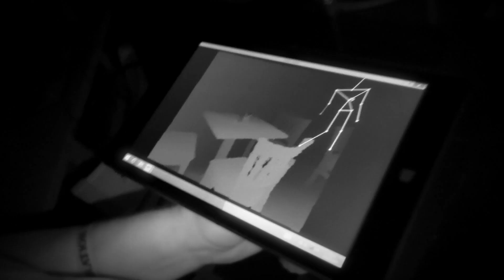Ghost Dimension Unseen - Along came a spider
Unseen footage from Ghost Dimension investigating The Orangery ruins in Liverpool. Footage that could not be included in the paranormal investigation. A strange voice is caught that could be linked to the Orangery and a spider makes itself known. All full episodes of Ghost Dimension are online at Amazon Prime and PlutoTV